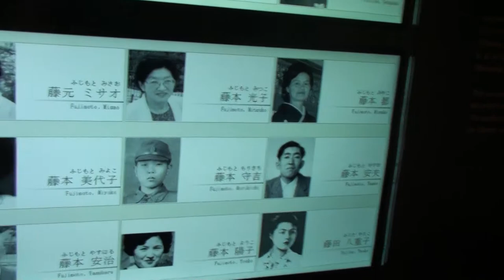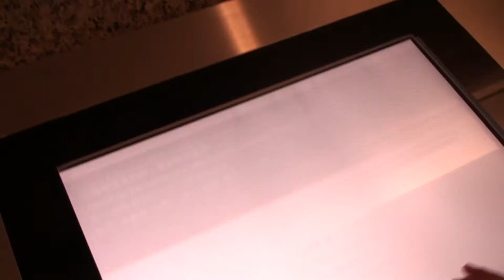JAP130 Sala de Busqueda de Apellidos en Hiroshima